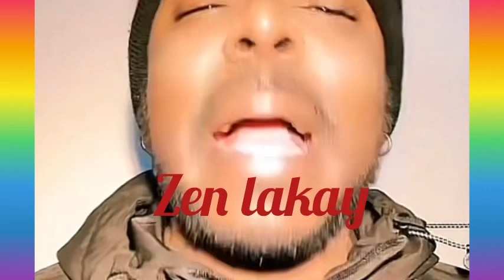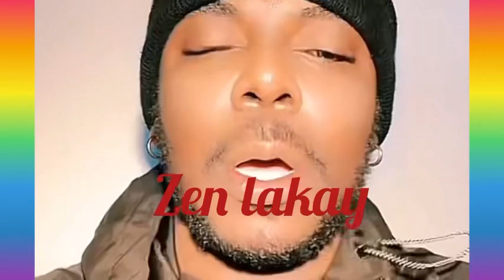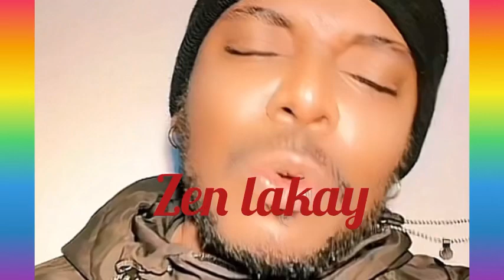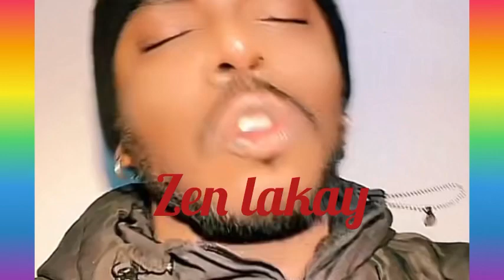Uncle kendji pale pou 100 ans tout se verite bravo 👏